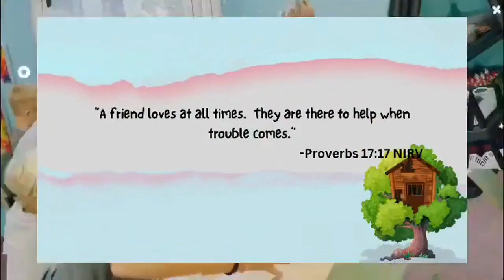Treehouse Kids is Back!